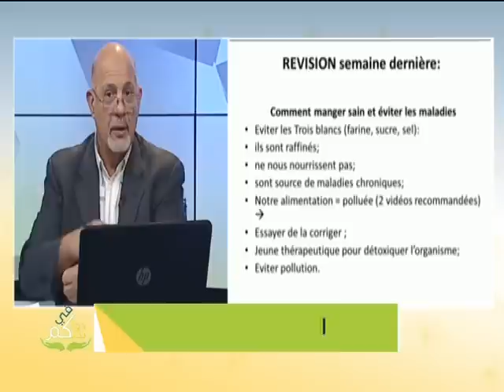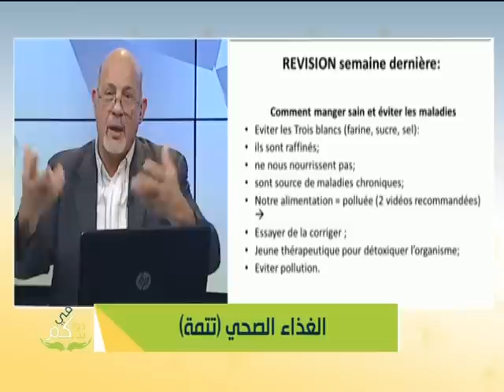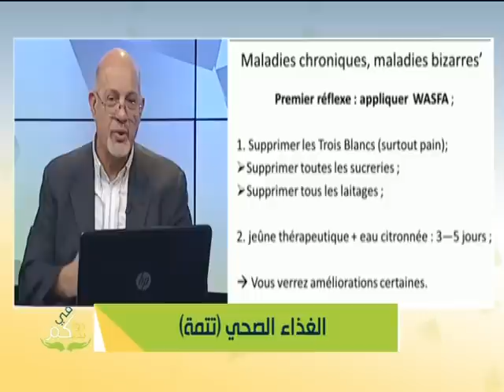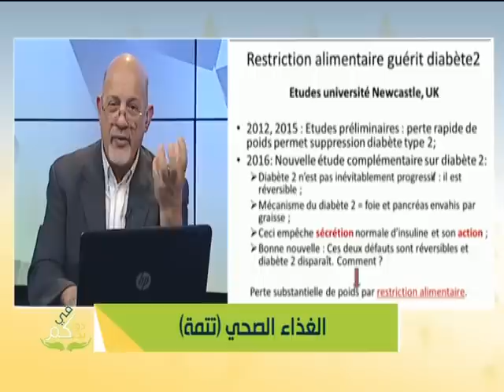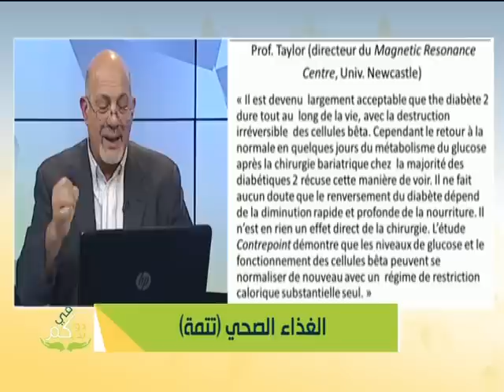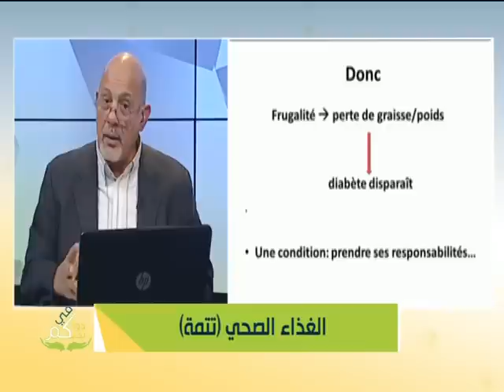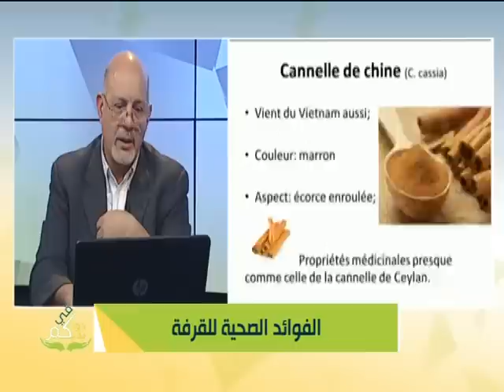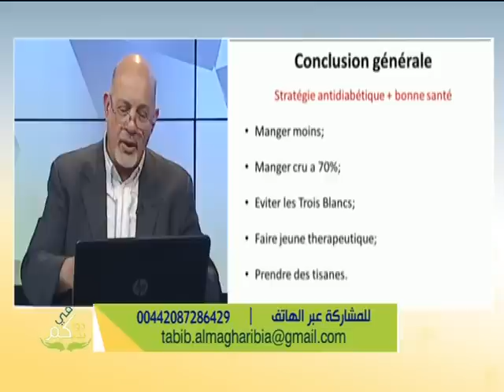الغذاء الصحئ (متابعة) + الفوائد الصحية للقرفة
الحكيم رشيد مسعودي
Cette emission fait suite a l'emission du 23 decembre 2016. Elle continue de traiter des manieres de se nourrir sainement pour eviter les maladies chroniques degeneratives invalidantes telles que le Diabete dont les etudes scientifiques modernes demontre la relation avec la mauvaise alimentation. Dans une deuxieme partie, l'emission traite des bienfaits therapeutiques de la cannelle de Ceylan (cinnamomum zeylanicum/verum). Bon visionage